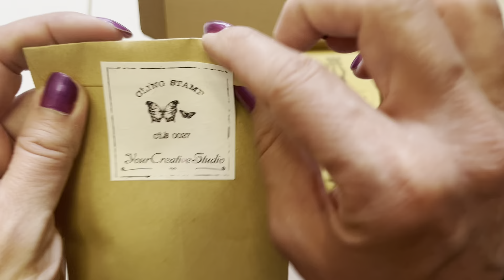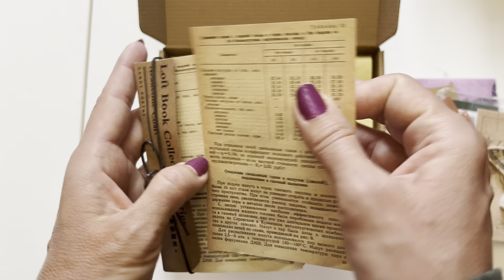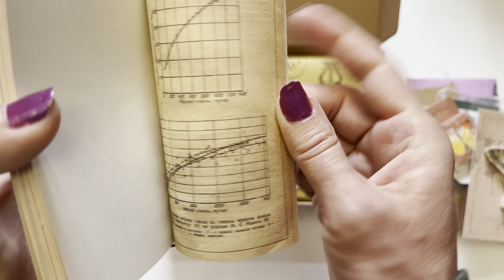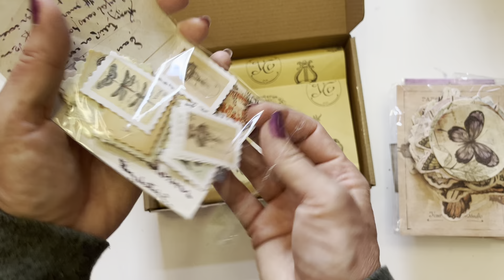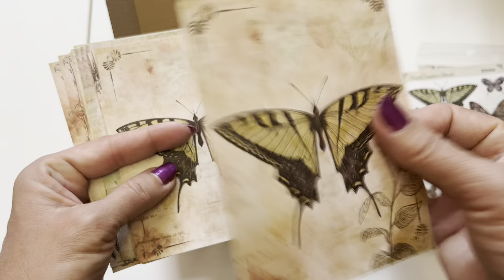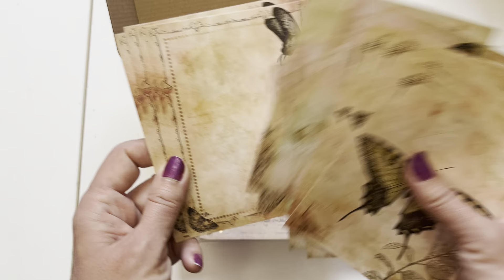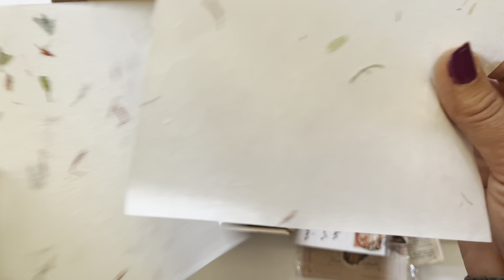Your Creative Studio Unboxing- Dec./Jan. (from Lovely Lavender Wishes)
Join me as we unbox our newest Your Creative Studio box! Butterflies!